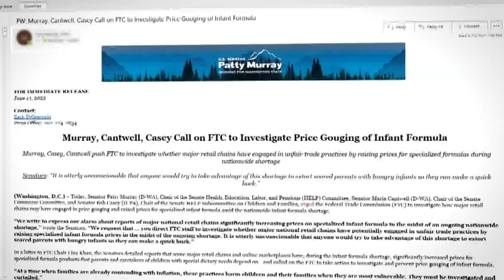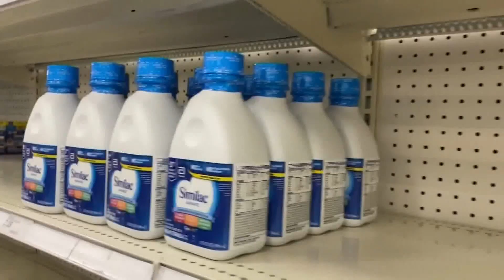Washinton senators call for investigation into baby formula price gouging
Senators want to know if retailers are taking advantage of the baby formula shortage.